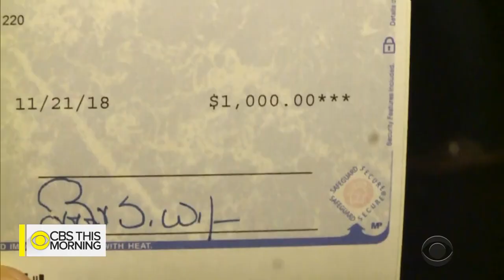Paradise High School students receive $1,000 each from California businessman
A California businessman is opening his heart and wallet to high school students and teachers after the fire disaster in the town of Paradise. He gave students and staff at Paradise High School $1,000 each. Jamie Yuccas reports.